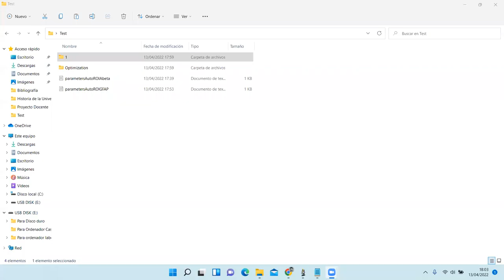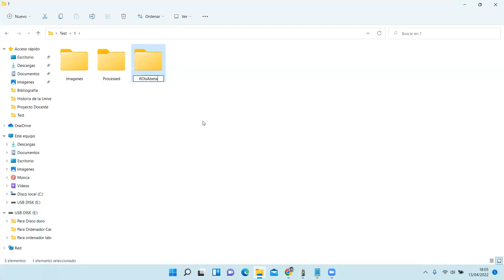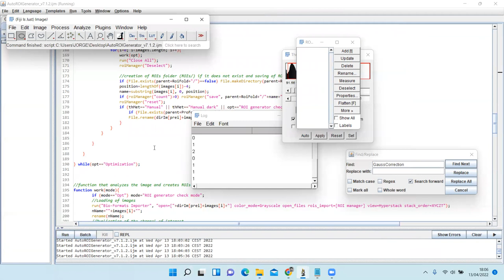ROI generation for colocalization analysis in cell cultures.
Use of the ImageJ macro AutoROIGenerator_v7.1.ijm.